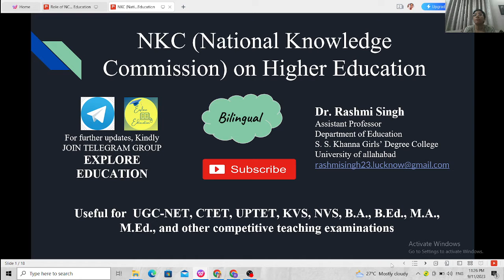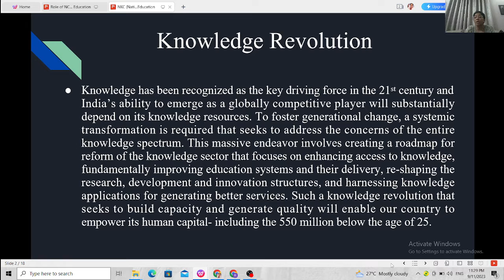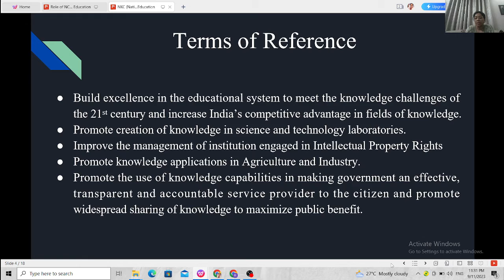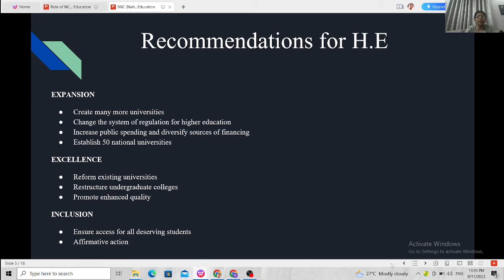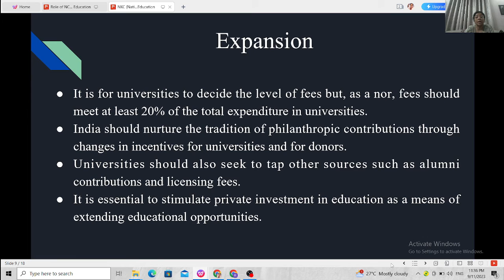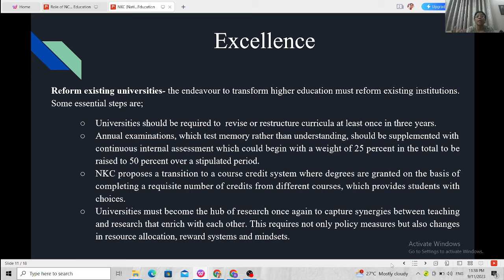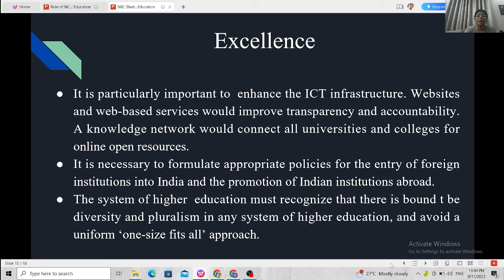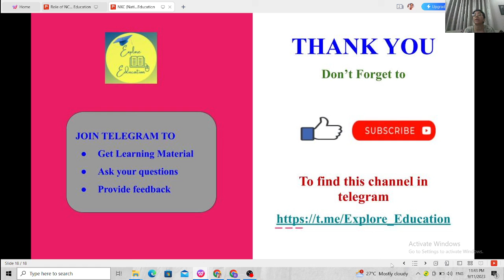National Knowledge Commission (NKC) on Higher Education